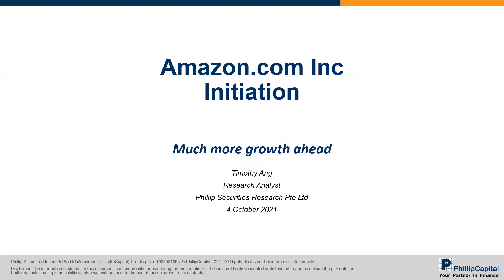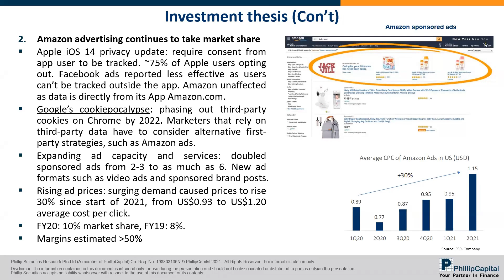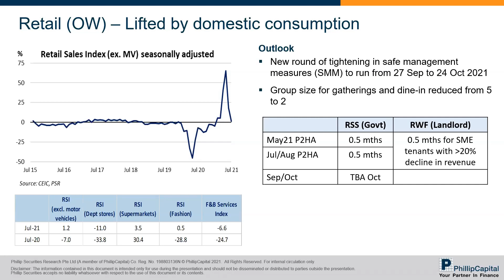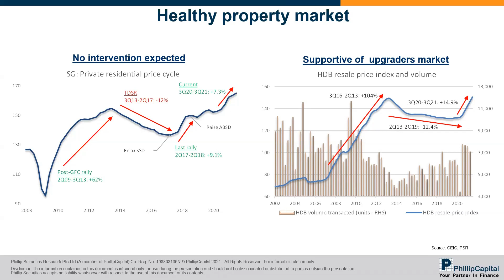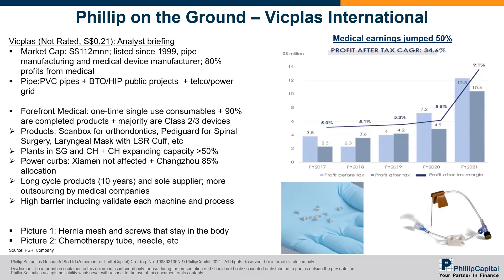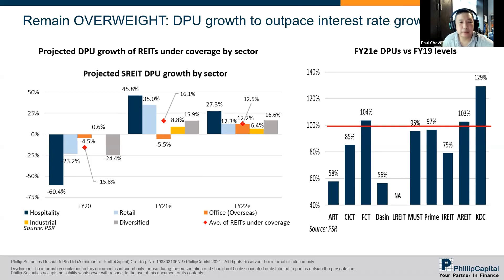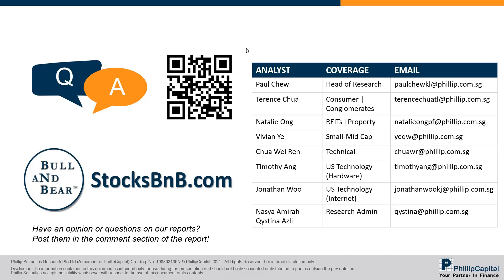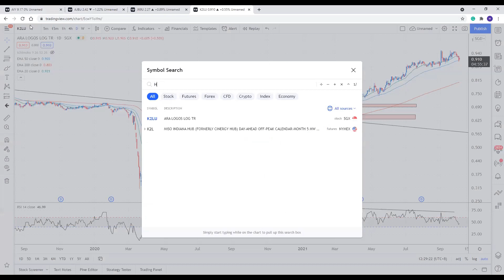Weekly Market Outlook: Amazon.com, OxPay Financial, Vicplas International, SG REITs, SG Weekly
00:39 Amazon.Com Inc.
13:58 Singpaore REITs Monthly
25:39 Week 40 Phillip Singpaore Weekly
37:16 OxPay Financial
39:27 Vicplas International
44:09 Q&A